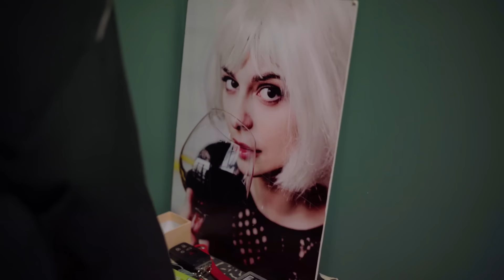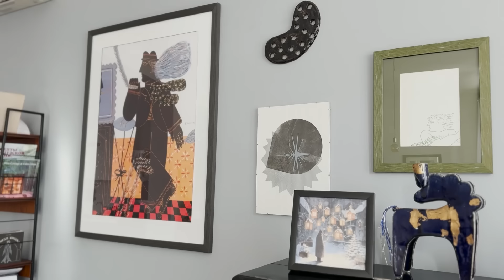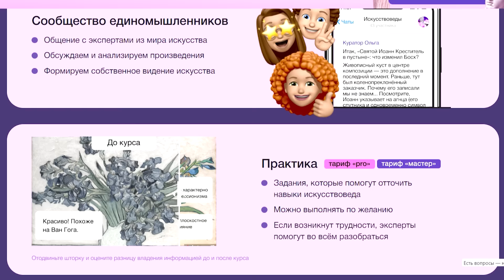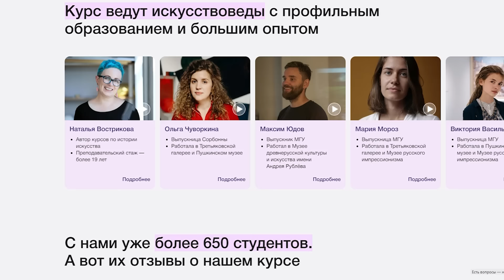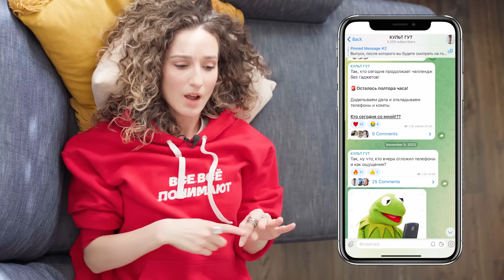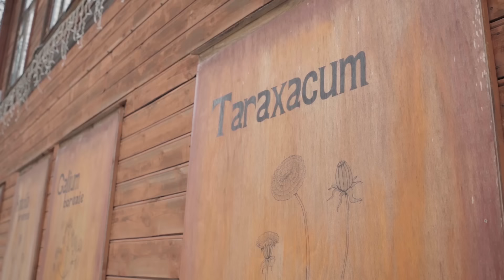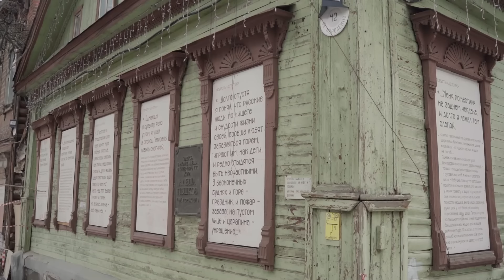ВОПРОС–ОТВЕТ: мои страхи, сомнения, рум-тур по квартире, прогулка по городу, идем в гости к ДРУГУ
Рекламодатель ООО «Культурная платформа «Синхронизация». ИНН 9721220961. Erid = 2VtzqvbJh1W

🔥 Вы можете стать патроном канала и получить доступ в закрытый чат в телеграме. Там я делюсь инфой, которая не вошла в видео: видео, фото, ссылки на статьи. А еще мы там болтаем, хихикаем, делимся любопытными штуками! Там можно задать мне любые вопросы и я отвечу. Ссылка на Boosty Спасибо всем патронам, кто уже поддержал этот выпуск!🔥

СОДЕРЖАНИЕ:

00:00 – про вопросы
00:50 – рум-тур по квартире
03:54 – реклама, как стать искусствоведом?
06:50 – про мои страхи в блоге
08:15 – как я нашла своих друзей
10:30 – как мои загоны помогли сделать этот канал
11:40 – с кем из известных я хотела бы снять видео
13:43 – про продуктивность
14:19 – про отказ от гаджетов
15:58 – прогулка по МЕСТАМ СИЛЫ
18:37 – в гости к любимому другу
19:55 – что делаю, когда опускаются руки?